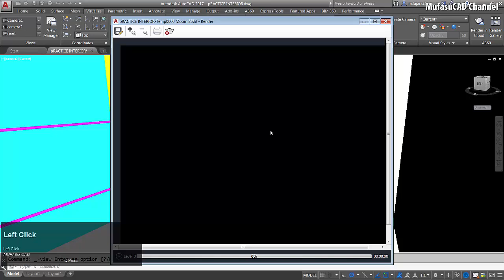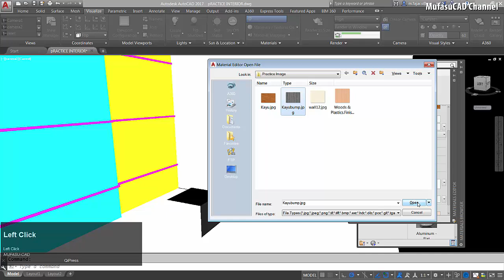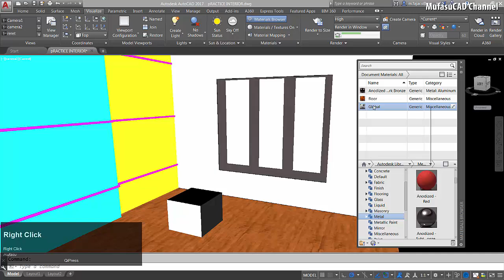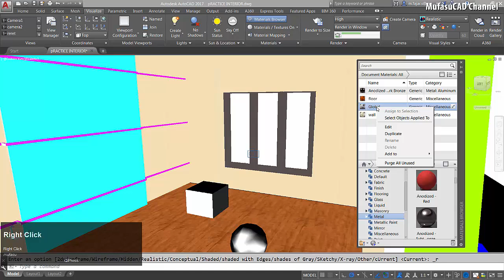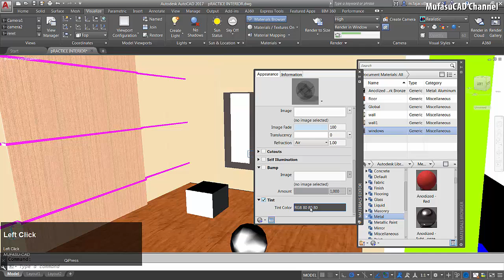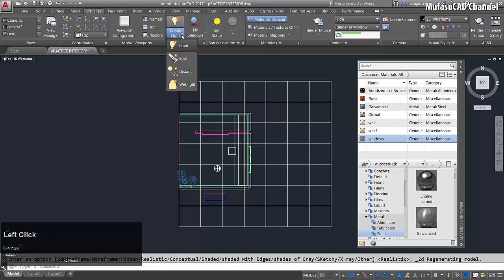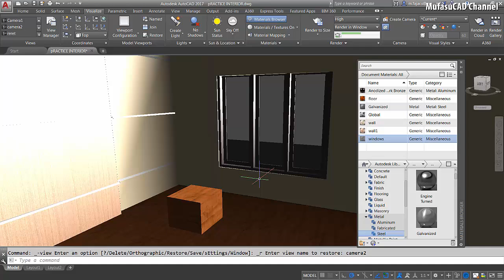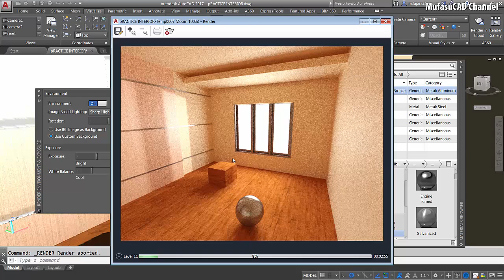AutoCAD Interior Rendering Spot Lighting Tutorial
Autodesk AutoCAD training and course tutorial how to settings basic interior rendering for beginner at basic level, check it out!!!